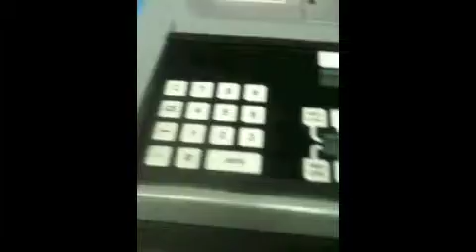Orbital quick demo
This is a very brief video showing the Oribital welding process in a class I just completed.